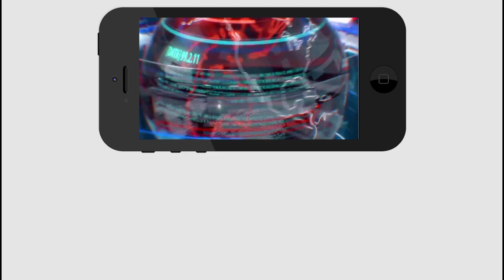అచ్చెన్నాయుడు.. అడ్డంగా బలిసినోళ్లకు ఇచ్చే ఇళ్లులు కాదు.. | MLA Roja Counter to Achaim Naidu | PDTV